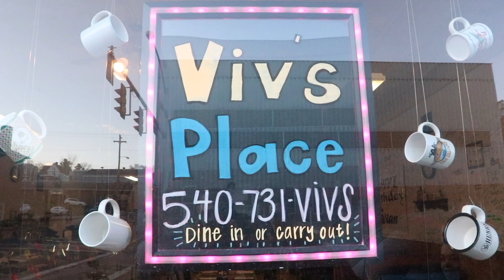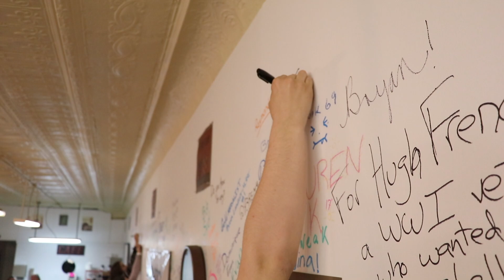ROC EATS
Here is our new segment ROCEats! Thank you for having us Viv's Place! We will definitely be back for those doughnuts!